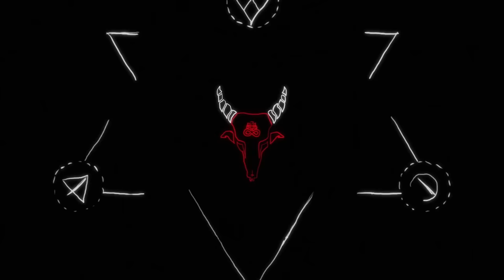¿Qué sucedió con EL HOMBRE LOBO DE GALICIA?